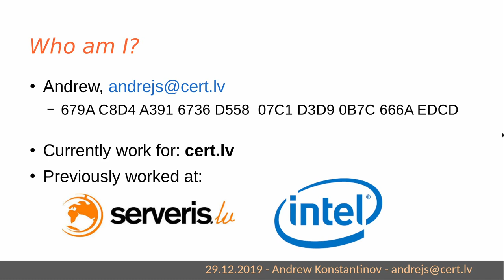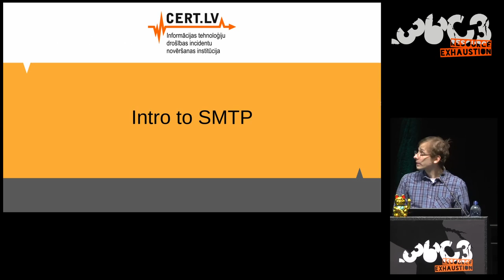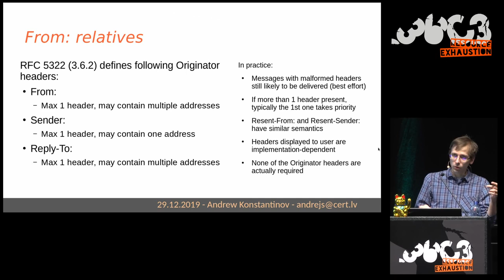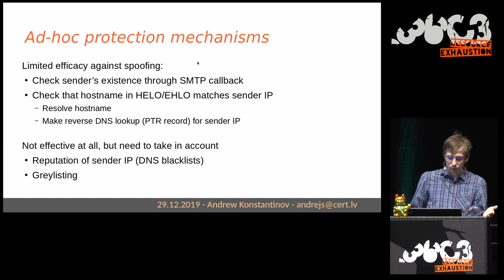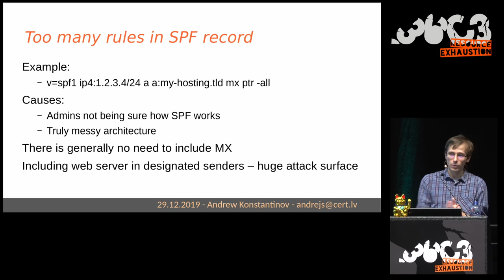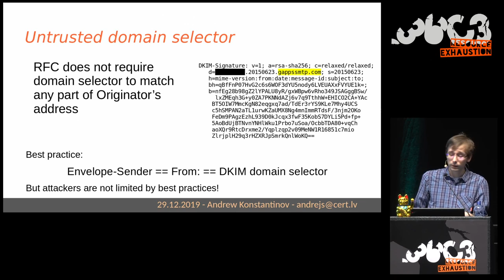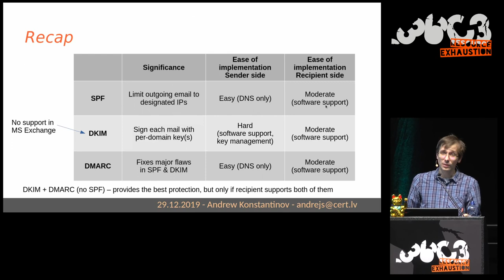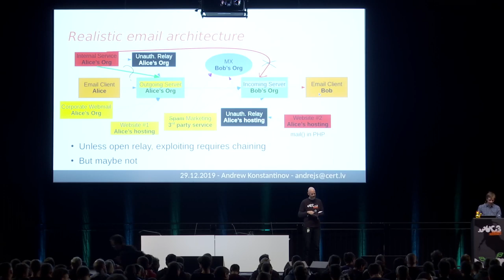36C3 - Email authentication for penetration testers - traduction française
When SPF is not enough

Forget look-alike domains, typosquatting and homograph attacks. In this talk we will discuss ways of forging perfect email counterfeits that (as far as recipients can tell) appear to be coming from well-known domain and successfully pass all checks on their way. Prime focus of this talk will be modern anti-spoofing strategies and the ways around them. Join us as we try to figure out answers to questions such as "Isn't SPF enough?", "Do I *really* need DMARC?" and "Does ticking all three (SPF, DKIM, DMARC) provide the best protection possible?" (answers to these questions are "no", "yes", "no" by the way).

Email security is poorly covered by a contemporary penetration testing curricula. In this talk I will argue that it leads to underreporting of email-related security issues during regular penetration tests or red team assignments. Getting clicks from (at least some) users is usually fairly easy, even with obviously fake domain names and email addresses, so penetration testers rarely need to do anything more fancy in order to achieve their objective.

While this highlights the need for user education, it misses common misconfiguration issues that might lead to much more devastating compromises and could instill false sense of security in (rare) cases that regular phishing attacks fail. Technically inclined users (such as developers, tech support or even SIEM analysts) are less likely than others to fall for phishing email originating from fake domain, but they are actually more likely to fall for email seemingly originating from real known-good source due to overconfidence.

In this talk we will see just how easy is it to send spoofed mail from arbitrary source address due to lack of protection for this scenario in original SMTP spec. We won't stop there however and our next object of focus will be contemporary anti-spoofing technologies (SPF, DKIM and DMARC). We will discuss motivation behind them, their technical limitations, weaknesses discovered in recent years as well as common misconfigurations. Attendees will gain knowledge about relevant protocols and technologies that should be applicable for identifying weaknesses in the architecture of their own email systems.

Andrew Konstantinov